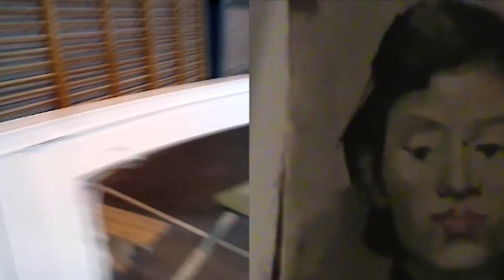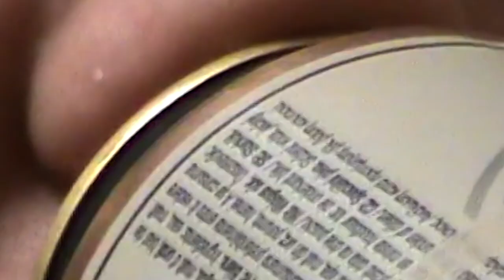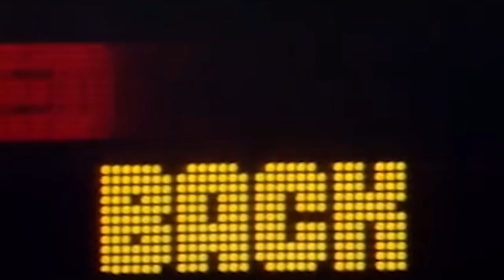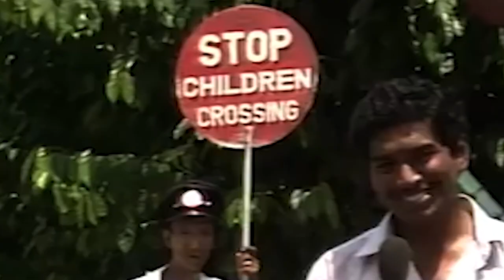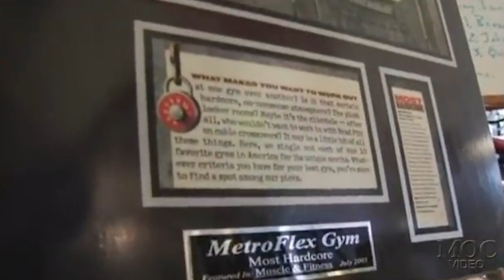MALWARE ACOUSTICS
Interior presents Malware Acoustics, an audiovisual exhibition ✲ ✾  ✥  ❉  ⁂
0:00 Intro
3:30 Seaina
30:13 Toa
50:15 Armas
1:02:27 Fedra
1:15:15 Lunar Fumes & Lucientes

Videos courtesy the artists, except:
Armas: Larry Gottheim - Fog Line (1970)
Fedra: Ronnie Coleman - LEGS - Battle For The Olympia 2005 (Extract)

MW-A took place 09/07 in a secret underground location (Madrid).
Organized by Interior, MW-A, Glutamateo & Nadie.gana

toa.earth/

ii-or.xyz